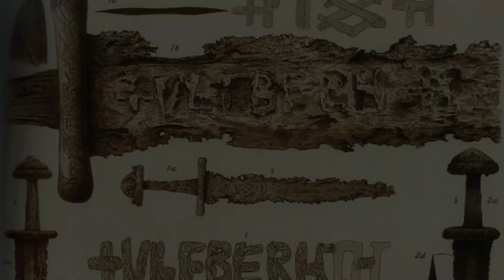For Honor Tales of Weapons - Legendary Knights Weapon Durendal in For Honor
Matt continues the Tale of Weapons series in For Honor this time explaining the potential for a legendary knights weapon in For Honor, Durendal the legendary sword of Roland.